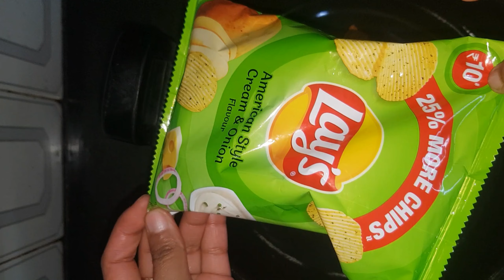Nachos recipe| Cheesy Nachos Recipe| 2 minute evening snacks| Nachos chaat recipe| TheFoodieClub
Nachos recipe| Cheesy Nachos Recipe| 2 minute evening snacks| Nachos chaat recipe without oven| Sonali Garg
Hello Dosto!
Jab ghar me mehman ajaye to ghabrane ki bat nhi ki ab kya nya bnae
Why to worry when The Foodie Club is your buddy.
Do make this Nachos Machos easily at home with easily available
TheFoodieClubbySonaliGarg nachos nachosrecipe cheesenachosrecipe eveningsnacksideas 2minutesrecipe easynachosforbeginners ingredients.
Just take care of some points like add cheese in garlic onion masala instead of lays and then enjoy this.
Ingredients
2 chopped onions
3-4 garlic cloves
1 bowl sweet corn
oregano
chilli flakes
cheese
Do watch video for the full tutorial.